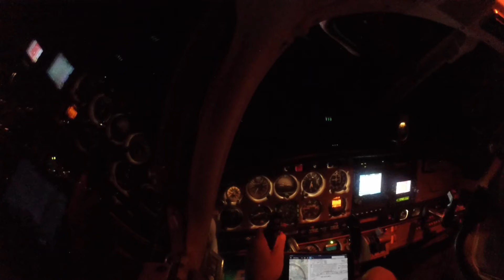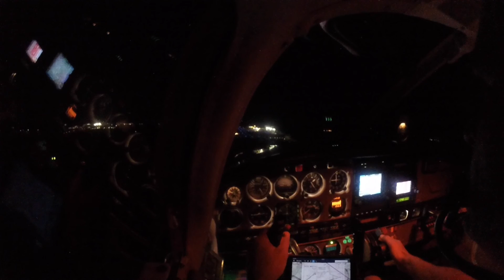Ocean City, NJ there and back